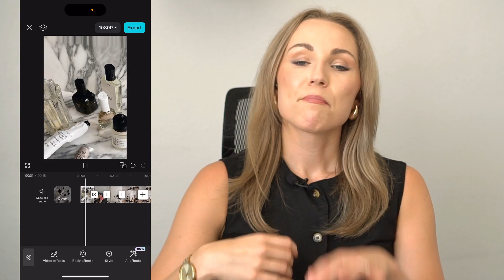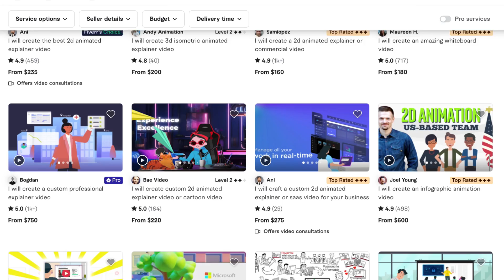How To Make Faceless Videos | 7 Faceless Video Ideas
►TIMESTAMPS:
00:00-1:10- Intro
1:11-1:50- Method 1
1:52-2:40- Method 2
2:41-3:12- Method 3
3:13-3:52- Method 4
3:54-4:24- Method 5
4:45-4:54- Method 6
4:55-6:12 Method 7 & outro